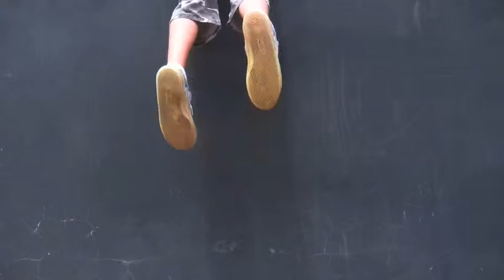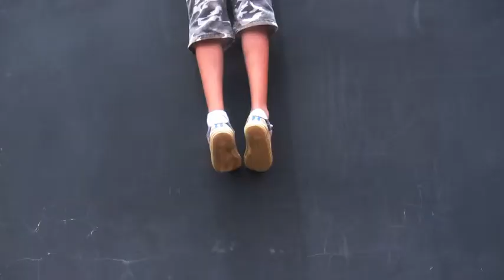Hostile Witness Bloopers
This will be boring and make no sense if you haven't seen Hostile Witness - also on YouTube